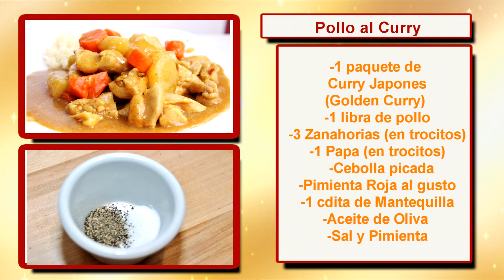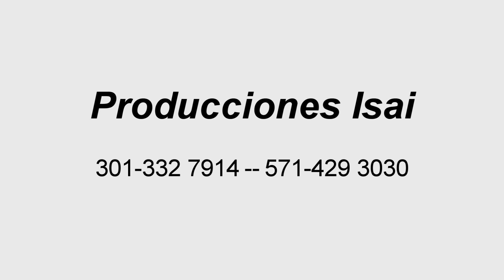POLLO AL CURRY JAPONES - COMIDA ASIATICA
Delicioso, POLLO AL CURRY ESTILO JAPONES, para continuar con nuestro recorrido por la gastronomia asiatica, es delicioso y facil de hacer, disfrutenlo!!!
INGREDIENTES:
1 paquete de Curry Japones (Golden Curryl)
1 libra de pollo
3 zanahorias en trocitos
1 papa en trocitos
1 cebolla picada
 pimienta roja al gusto
1 cucharadita de mantequilla